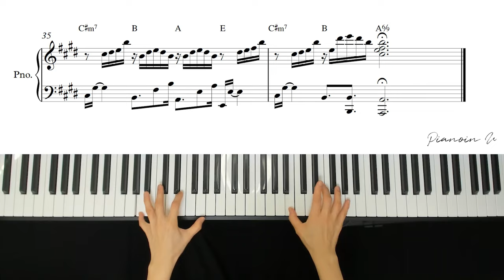Chasing Kou (코우를 쫓아, コウを追いかけて) 물에 빠진 나이프 (Drowning Love, 溺れるナイフ)/ Piano Cover / Sheet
♬ Piano Sheet